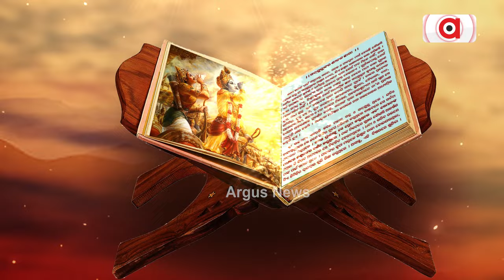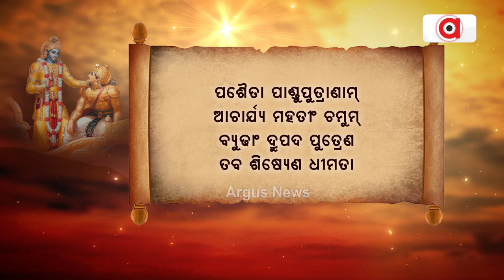Gitara Katha : ଦ୍ରୋଣାଚାର୍ଯ୍ୟଙ୍କୁ କେଉଁ ମନ୍ତ୍ରଣା ଦେଲେ ଦୁର୍ଯ୍ୟଧନ ?